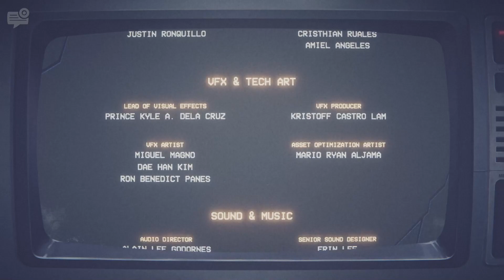Five Nights at Freddy's: Into the Pit-See ya dad speedrun ending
Sup guys,
The pc is repared!
Small speedrun i made recently,i will try to be more active .